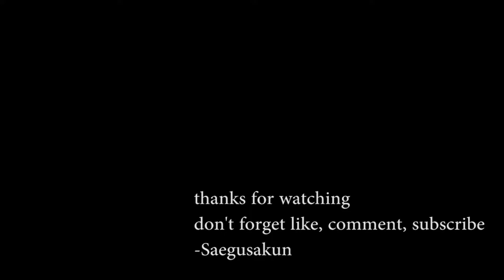[MAD] Ghosts Of August - Three Little Words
song: Ghosts Of August - Three Little Words
Anime:
言の葉の庭 / Kotonoha no Niwa
映画 聲の形 / Koe no Katachi
君の名は / Kimi no Nawa
蛍火の杜へ / Hotarubi no Mori e

I want to add 5cm/second, but that file was corrupted